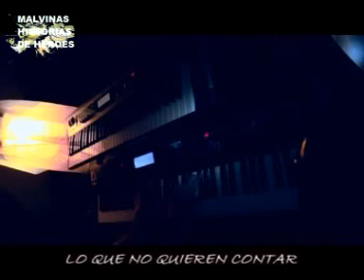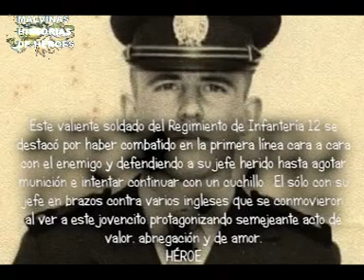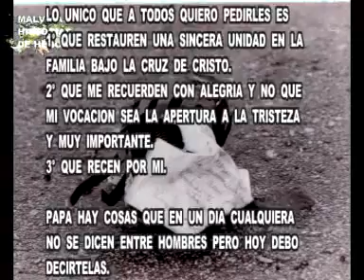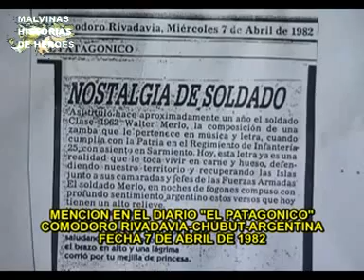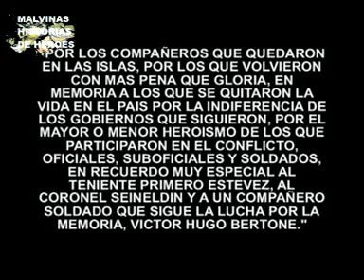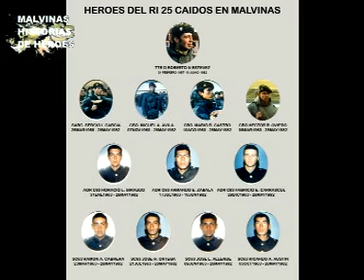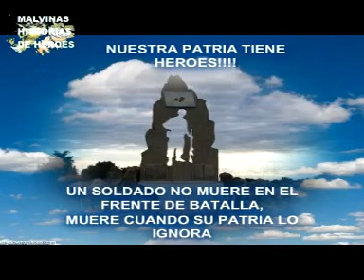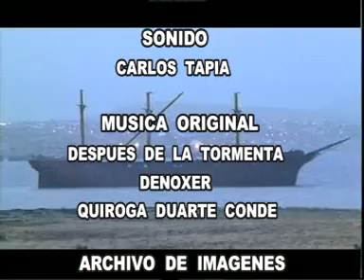MALVINAS HISTORIAS DE HEROES Y TRAIDORES PROGRAMA 214